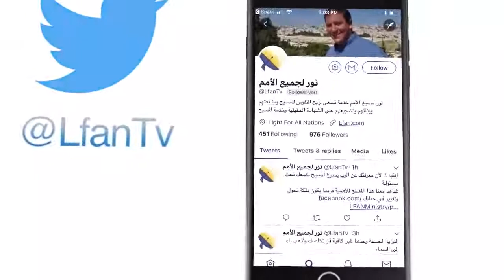453 المسيح مثالنا الحي في الحياة والسلوك العملي